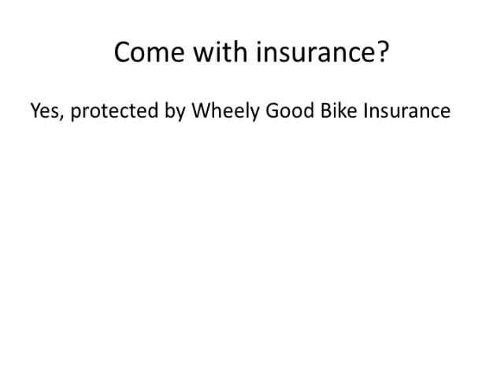Buy A Biggie Wheel Bike!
it's the best bike in the world